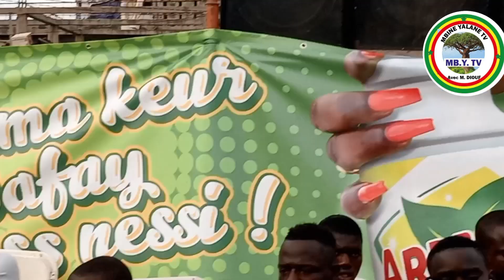Début du tournoi de cardy le 18 décembre 2022